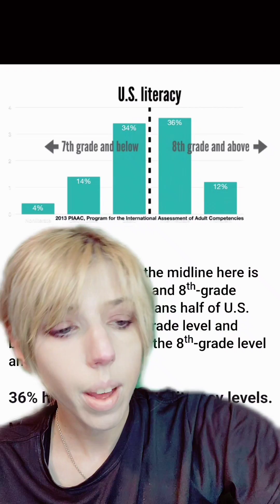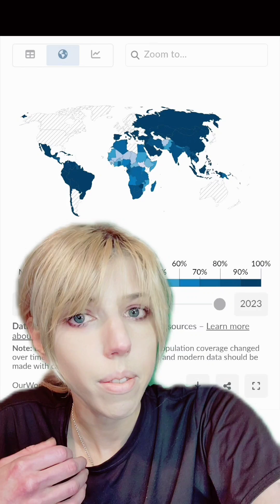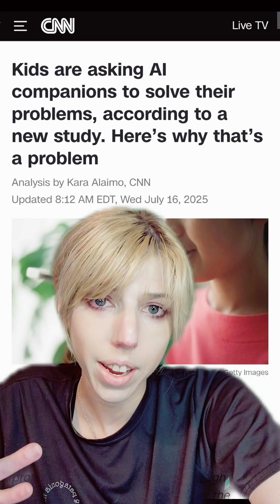Children Using Ai As a Substitute for Friends: Social Development Will Suffer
further reading